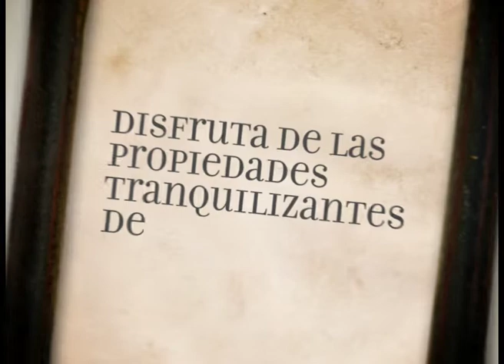Muliate Etxebizitzak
Promocion Hondarribia
Angel Aldarondo para Visual